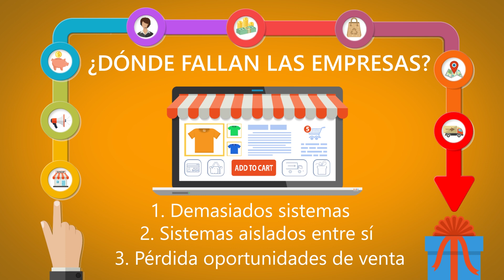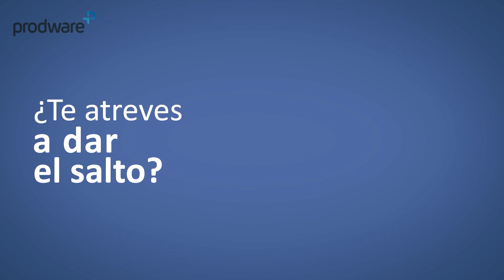Desafíos del nuevo retail: Omnicanalidad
La evolución del consumidor y la transformación de los procesos de venta plantean importantes desafíos a los retailers. Descubre en este vídeo cuáles son los principales retos y cómo hacerles frente para impulsar tus ventas y satisfacer a tus clientes.